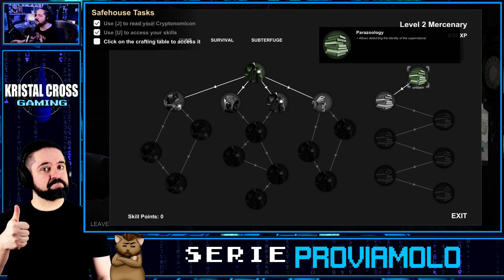POLTERGEIST DIETRO L'ANGOLO! ▶▶▶ HELLSIGN Gameplay ITA - PROVIAMOLO!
HELLSIGN gameplay ita
HELLSIGN gameplay ita
HELLSIGN gameplay ita